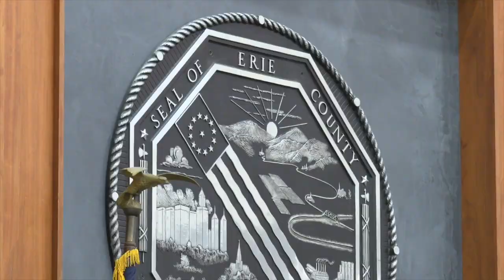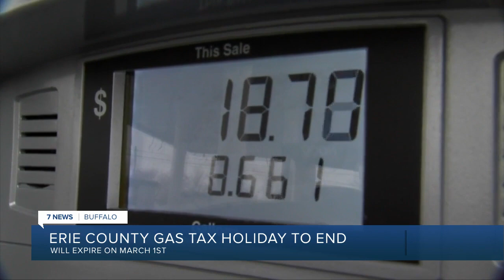Erie County approves 2024 budget with cuts to property taxes, end to gas tax relief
The 2024 budget includes cuts to property taxes and no continuation of the gas tax holiday, which will end on March 1, 2024.